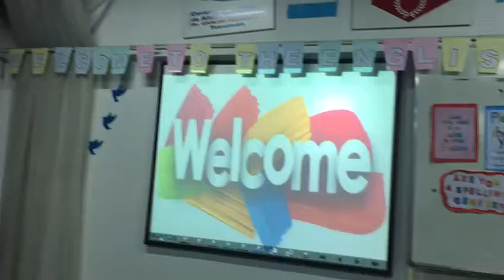Jornada de Inglés en el Inst. Pellegrini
Momento de la jornada de Inglés vivida en la vecina institución, Dr. Carlos Pellegrini. Instituto Kennedy - Tucumán